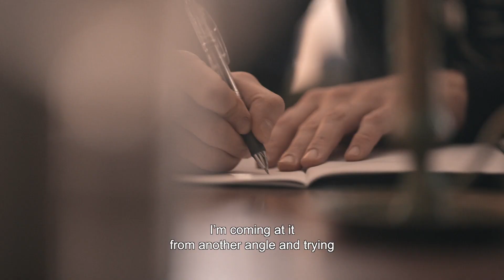Maximilian Kindel, representing Germany – Le Taittinger 54th Edition (2022)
Maximilian Kindel has worked as sous-chef at 2-Michelin starred restaurant FACIL in Berlin since 2015. The restaurant was built in the new district that now spans the former area around the Berlin Wall. Maximilian knows this establishment well since it was here that he spent his apprenticeship in 2009.  He continued his training with the Compagnons du Devoir, which took him to some of Germany’s finest addresses, such as restaurant Aqua by Sven Elverfeld of 3-star renown. His impeccable career path has enabled him to acquire many different techniques and a wealth of expertise. Maximilian is already familiar with the pressure of various competitions such as the San Pellegrino Young Chef and this year he returns to Le Taittinger once more having narrowly missed out on a podium spot during the last edition. He plans to open his own restaurant in the near future.